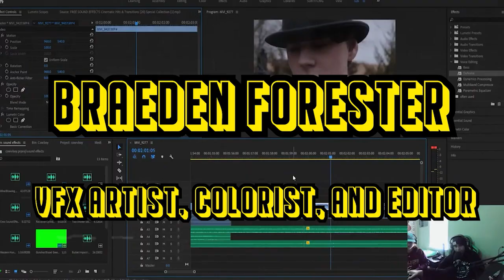Fall 2021 Film Reel